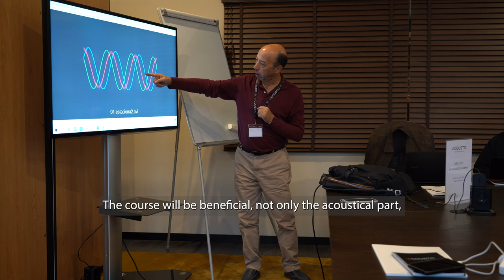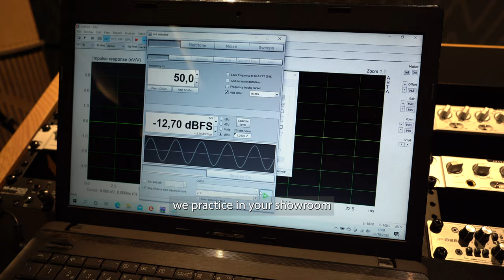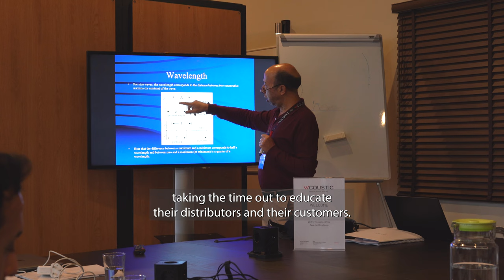Vicoustic Academy 2023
The Vicoustic Academy is back! Watch the feedback from the 10th room acoustics training.